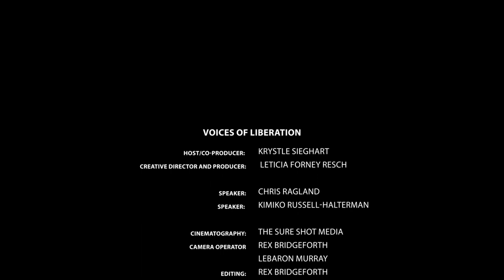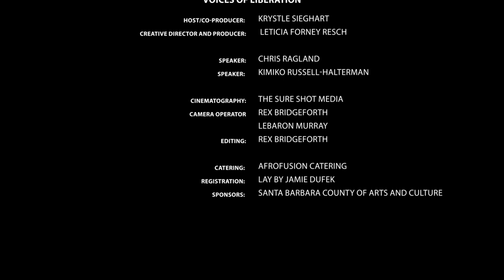VOL: Episode 4 - Ocean Equity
Join us for Voices of Liberation as we discuss menstrual equity and period poverty with Christopher Ragland (he/him) and Kimiko Russell-Halterman (she/her).

TheOriginally from San Pedro, CA, Chris Ragland landed in Santa Barbara to further his education in Environmental Studies at UCSB. Always gravitating to the water, Chris transitioned away from the corporate renewable energy sector to work as a waterman in 2014, starting as a kayak guide on the Channel Islands. Now with 15 years as a traveled surf coach, diver, and spear-fisherman, Chris is leading the way for future generations to protect and play in our oceans. He is the Founder and Executive Director of The Sea League, a Black, Indigenous, and People of Color (BIPOC) led after-school nature connection program dedicated to providing youth ages 6-13 with an equitable, ongoing introduction to ocean sports such as surfing, swimming, kayaking, body surfing, and snorkeling.

Kimiko was born and raised in Oakland (Huichin), and was always captivated by the ocean, inspiring her to pursue as an adult passions for surfing, diving and any way to play in the water. Following studies at UCSB in Environmental Science and Education, she began to live and worked on Catalina Island as an outdoor educator, getting to share the joy of playing in the ocean and exploring with others. Kimiko is a mixed-race water woman, passionately and joyfully part of the movement to break the barriers of access for women of color returning to the ocean. She is currently part of the Brown Girl Surf team, a bay area organization holding surf programs and promoting surf and beach equity. She is grateful to return to Oakland in that ocean-loving and joyful community as a surf program lead and environmental educator. Kimiko is also pursuing her graduate degree in education at UCSB driven by her passion for equitable and culturally liberated outdoor education as an integral part of the education system.